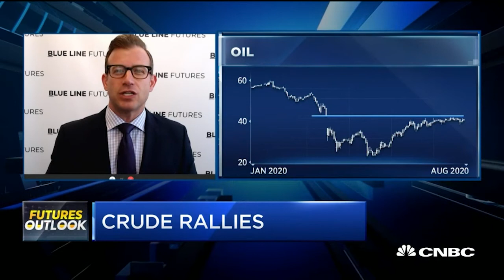CNBC Futures Outlook on Oil | Technicals, COT Data, Catalysts | Bill Baruch, Blue Line Futures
Bill Baruch joined CNBC's Futures Outlook for his take on where WTI Crude Oil is headed. Bill lines out a significant technical pocket for the market and where he finds value in Crude.

Bill Baruch
President